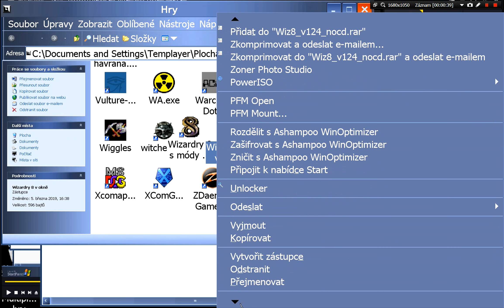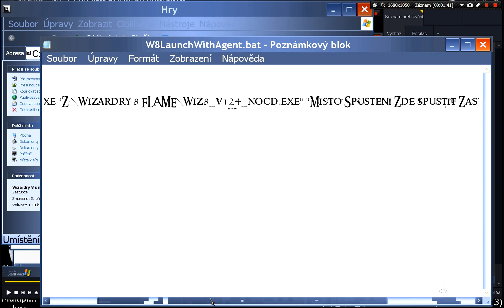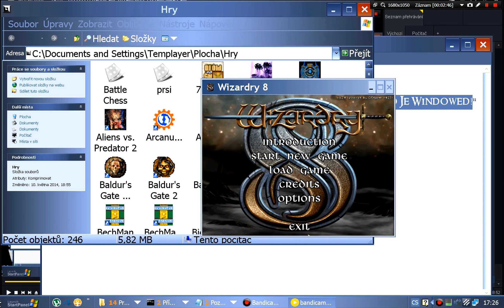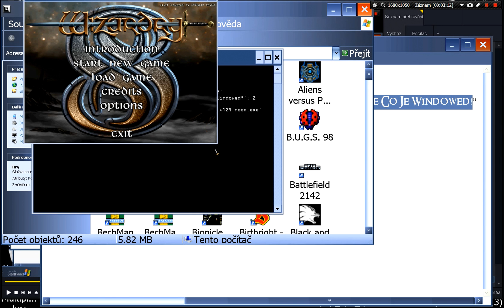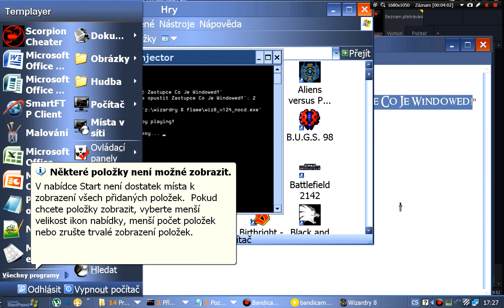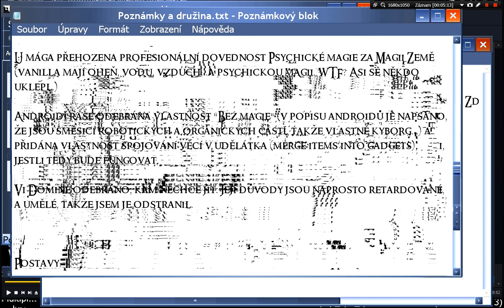Wizardry 8 - Hraní v okně i při použití CFInjectoru {CZ}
Jak hrát Wizardry 8 v okně, používáte-li zároveň CFInjector k vložení dodatečných modifikací do hry. Skrze MadGodův Cosmic Forge Editor můžete mimochodem upravit na hře skoro cokoliv.